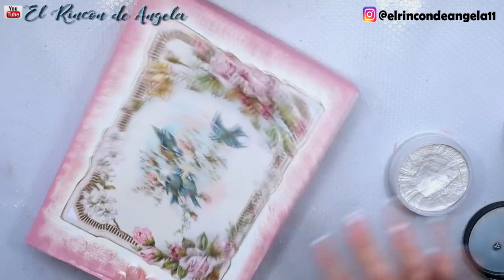Caja de zapatos reciclada con decoupage estilo vintage* Diy manualidades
DECOUPAGE** Caja de zapatos reciclada estilo vintage ▬ Diy manualidades

C/Leon,3(POLIGONO IND.
Cabo Calleja
Fuenlabrada (MADRID), ES 28947